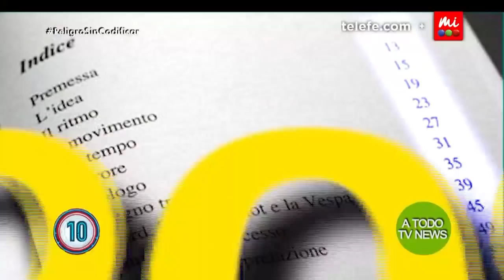A todo TV News: Con la habilitación al día - Peligro Sin Codificar 2018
Telefe presenta la décima temporada de “Peligro, Sin Codificar”. Con la conducción de Diego Korol y el humor de Yayo, “Pachu” Peña, “Pichu” Straneo, Campi, Nazareno Mottola, Sergio Gonal, Alacrán y Migue Granados.
Para festejar sus diez años al aire, “Peligro Sin Codificar” se renueva y propone nuevas secciones, los personajes más divertidos y el humor más desopilante de la televisión. A días del comienzo del mundial de fútbol, “Peligro Sin Codificar” acompaña a sol y a sombra a la selección. Primero en Barcelona y luego en Rusia, Diego Korol y Pichu estarán junto al plantel argentino siguiendo bien de cerca a nuestros ídolos.
Además, junto al boom de las telenovelas turcas, llega “Como turco en la neblina”, la nueva superproducción que es un éxito en el mundo y que emocionó a millones de espectadores. Una historia atrapante que relata las aventuras de tres personajes que llegan a Argentina por error.
“Peligro Sin Codificar” hará un repaso por su historia, destacando a los íconos que formaron parte de estos diez años de humor. Cada emisión contará con grandes invitados, personajes imborrables y los mejores recuerdos de una década inolvidable.  Además, los clásicos “Hablemos sin saber”, “Infumables” y “Los Rebos”, entre otros.
Además, “Peligro Sin Codificar” contará con una imperdible sección que llegará a través de las plataformas digitales de Telefe. Una entrevista semanal donde los fans podrán acercar sus preguntas a los personajes más divertidos y desfachatados del programa.
¡Entrá a para ver más!